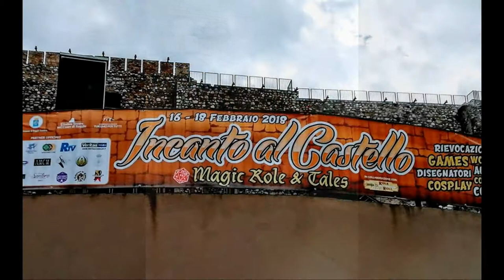USSC - Incanto Al Castello 2018 (RC)